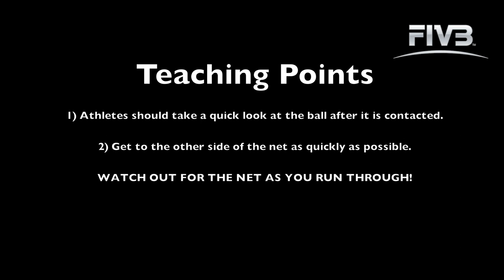1.5 Skyball Serve and catch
The objective of this drill is to raise body temperature in preparation for more strenuous activity and increase awareness of how current conditions affect the ball. Additionally this drill gives athletes an opportunity to get some sky-ball practice.